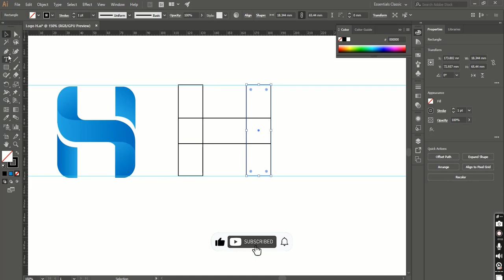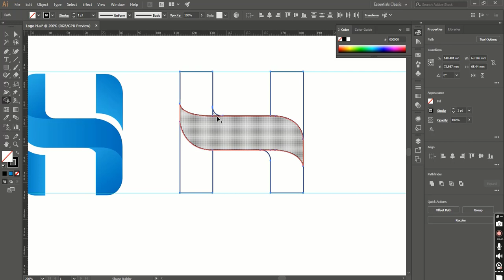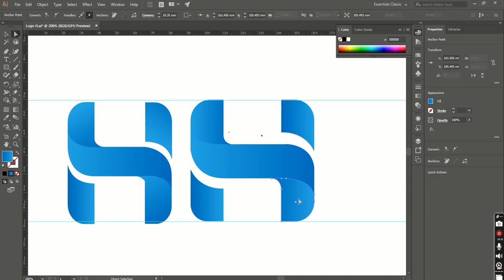Letter H Logo Design Illustrator | hyperdesign | adobe illustrator course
Hyper Design,
LEARN GRAPHIC DESIGNING WITH SIMPLE TUTORIALS
how to create h logo in illustrator. letter h logo tutorial adobe illustrator.
Letter H Logo Design Illustrator